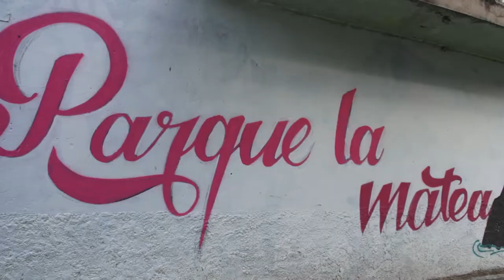Toma del circo Saludando en la comuna 11, Laureles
Estuvimos en la comuna 11, Laureles con el circo saludando conversando con sus habitantes e invitándolos a sonreír con más frecuencia, a agregar más frutas y verduras a sus platos y a ver Saludando TV todos los jueves a las 4:00 p.m. por Teleantioquia.